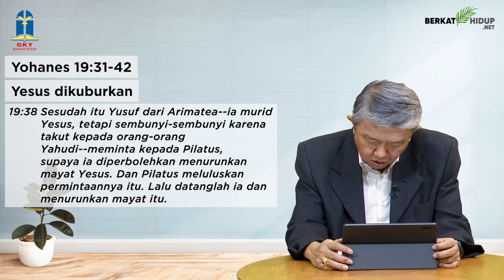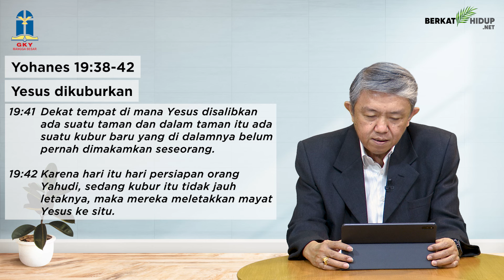Tuhan Adalah Gembalaku #1236 - Lambung Yesus Ditikam; Yesus Dikuburkan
Yohanes 19:31-42
Lambung Yesus Ditikam; Yesus Dikuburkan

* Hadirkah kau waktu Yesus mati di atas kayu salib? Yesus, seorang diri menanggung dosa manusia sampai mati di atas kayu salib.

* Dia seorang diri menanggung seluruh kutuk dosa dan kutuk maut, supaya kita orang-orang yang dikutuk karena dosa dan maut, boleh dimerdekakan.

Salib-Nya bukti kasih sejati